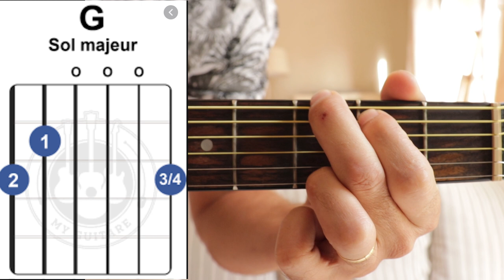TUTO GUITARE REVE NOU ANCETRES CASSIYA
DOUBWAAA!!!
Dans cette vidéo TUTO GUITARE   je vous montre comment jouer "REVE NOU ANCETRES CASSIYA" (musique mauricienne)
00:43 intro
00:49 accords
01:56 rythmique main droite
03:00 cours
05:16 intro fin

bonne vidéo.